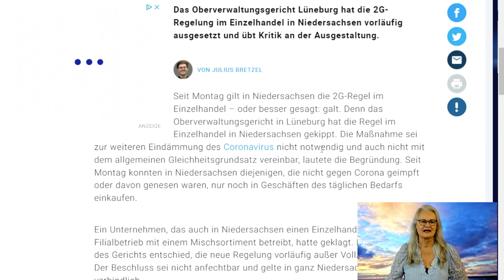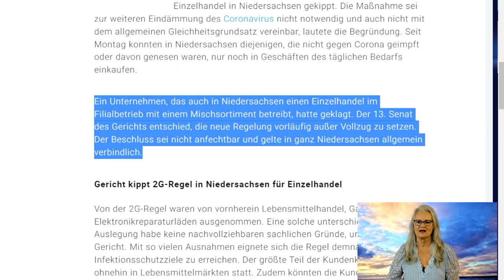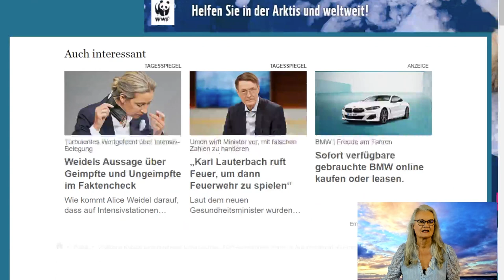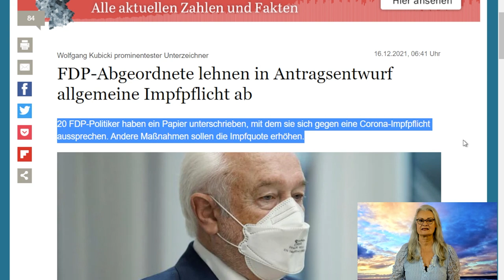Ist ein Ende der Spaltung in Sicht?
Endlich gibt es gute Nachrichten. Neue Regelungen lassen uns auf einen guten Verlauf in der Menschenheitsgeschichte hoffen. Erfahre, ob die Spaltung jetzt bald eine Ende hat.

Vielen Dank 💖

BIC: GENODEM1GLS